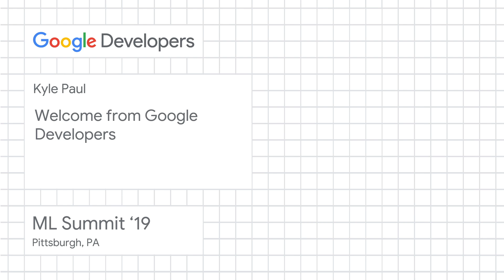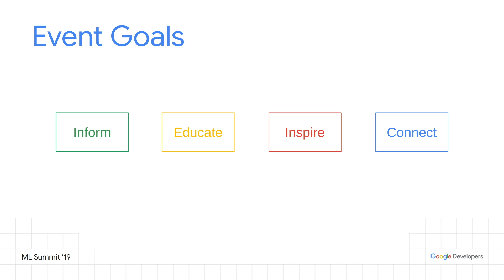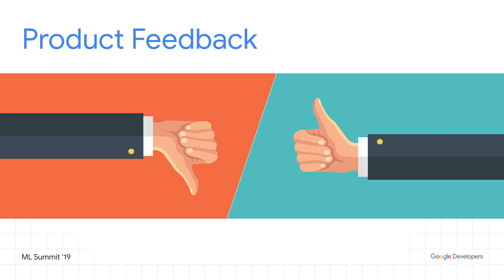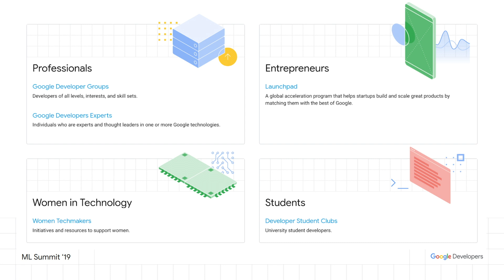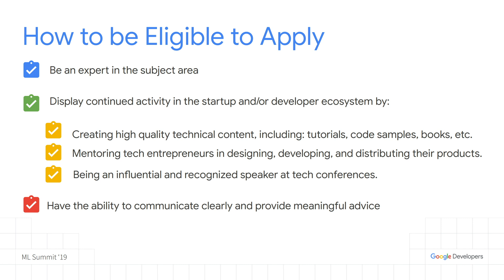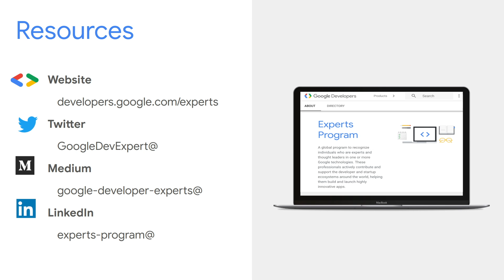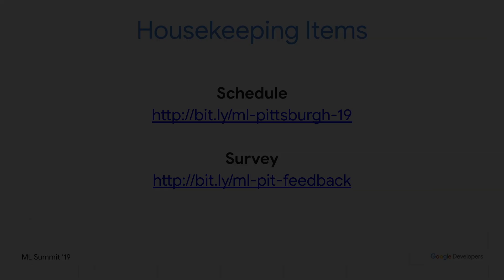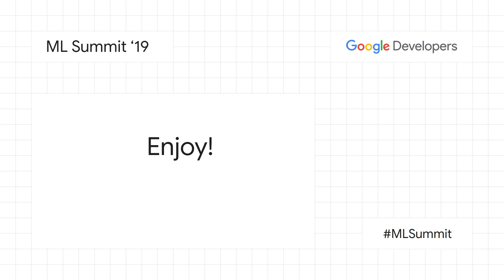Welcome from Google Developers - Pittsburgh ML Summit ‘19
Kyle Paul, Regional Lead of North America at Google, opens the ML ‘19 Summit in Pittsburgh, PA with a warm welcome and talks about the Developer Ecosystems team and programs that are at Google. Join us for some great talks, event goals, and more!

Beyond Big Data: AI/ML Summit is a unique opportunity for managers on every level to learn more about the opportunities of these technologies, while connecting with others in the industry. With a focus on trends and best practices, the event aims to explore strategies, best practices and technologies surrounding data analysis, artificial intelligence and machine learning while keeping in mind the implications of regulations, privacy, data protection, and ethics that govern this field.